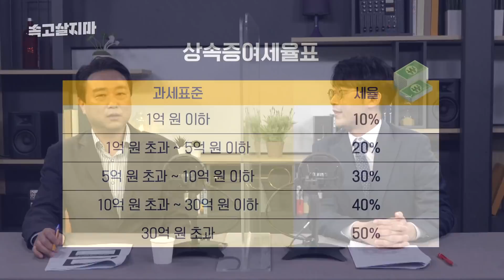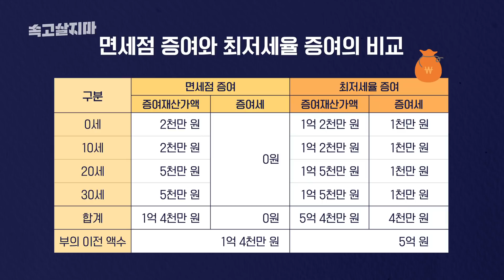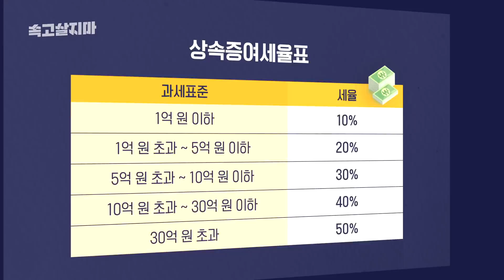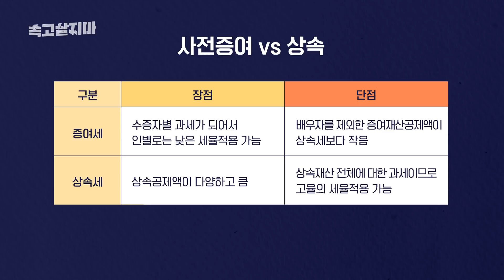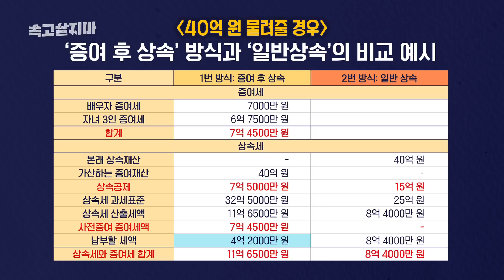상속에 대비해 사전증여했다가 폭망한 이유, 毒이 된 사전증여 [상속 vs 상속]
상속과 사전증여, 꼭 한번 시청을 권해 드리는 영상입니다.